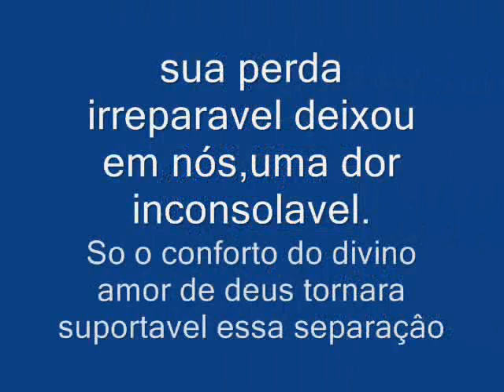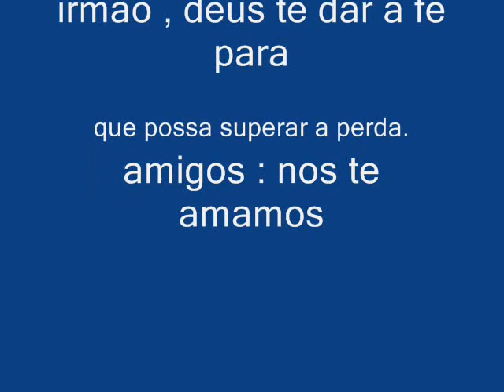sou fã - lucas nogueira um anjo que se foi para o céu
ti amamos muito lukinhas va com deus meu amigo